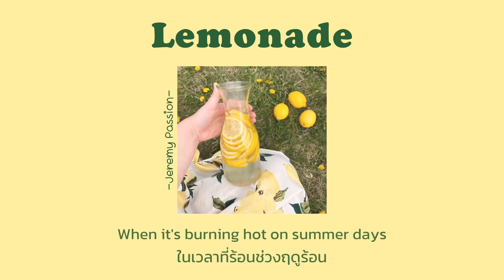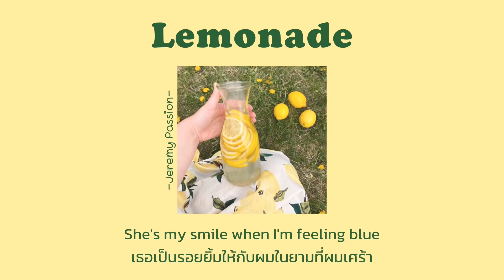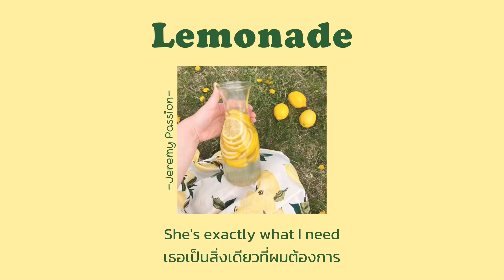[THAISUB/LYRICS] Lemonade - Jeremy Passion แปลไทย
“เธอก็เหมือนกับน้ำมะนาวในช่วงหน้าร้อน ที่ทำให้เรามีชีวิตชีวาขึ้นเยอะเลย”

* lemon = มะนาวที่มีลักษณะคล้ายลูกรักบี้และมีสีเหลืองสด
* lime = มะนาวลูกสีเขียว

꒰ พูดคุย ติชม หรือแนะนำเพลงให้เราแปลในคอมเมนต์ได้เลยนะคะ ꒱

=͟͟͞͞  ♡ Translated by urmysweetheart